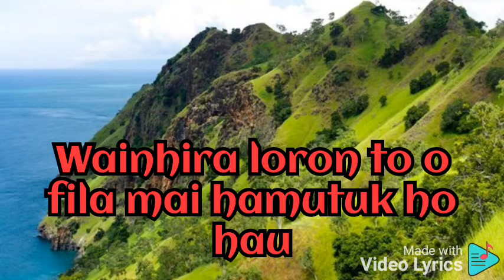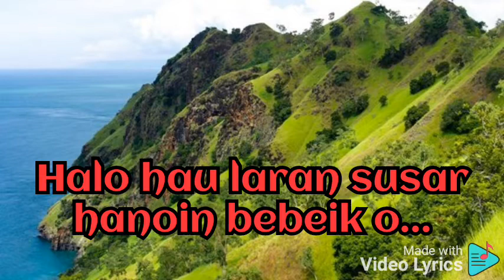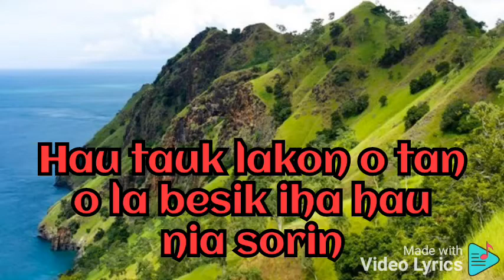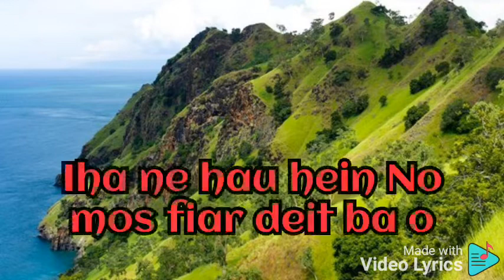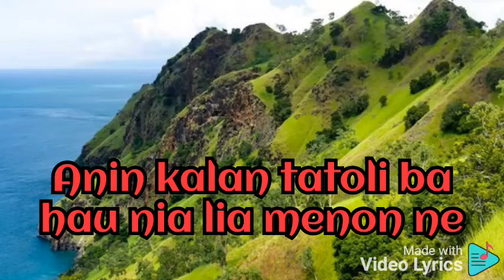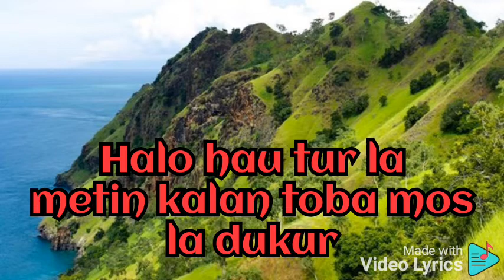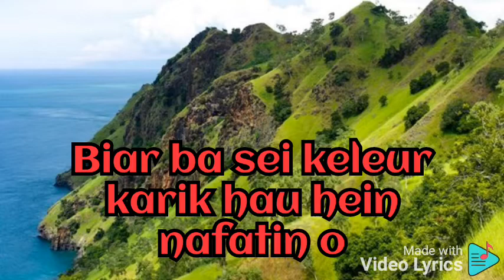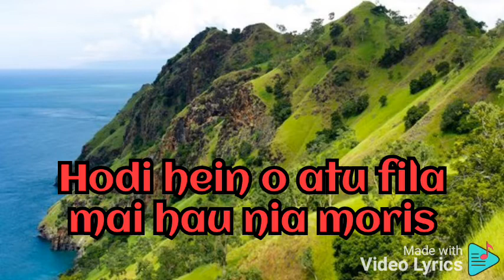Nail Hau Sura Loron Lyric